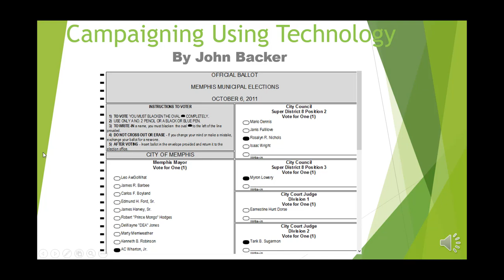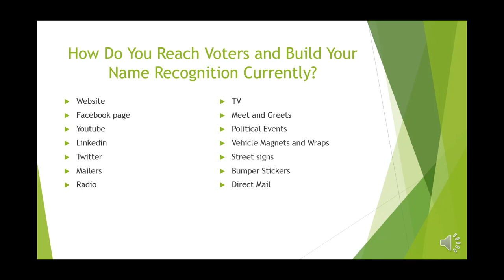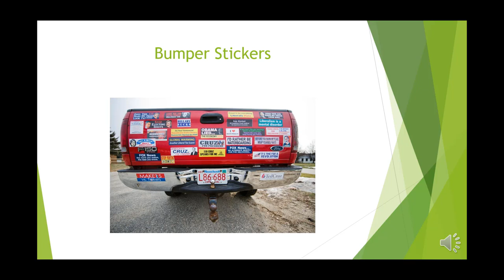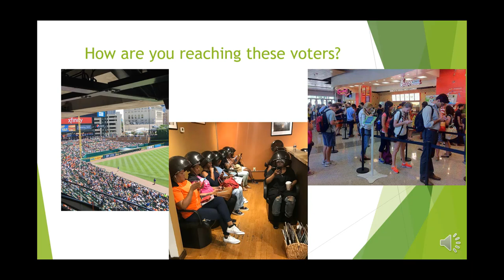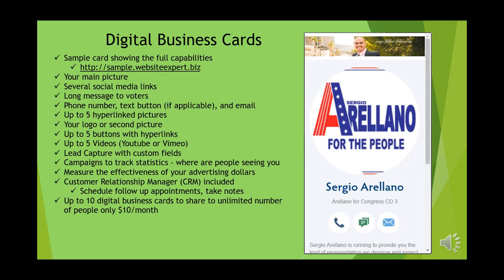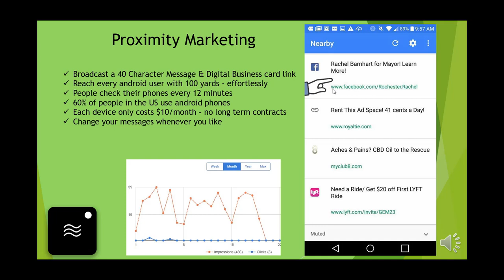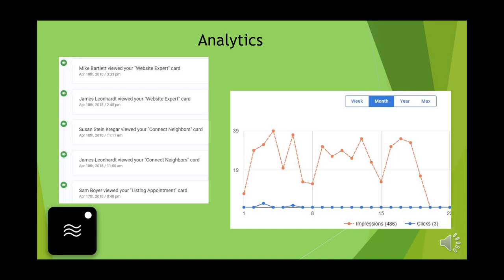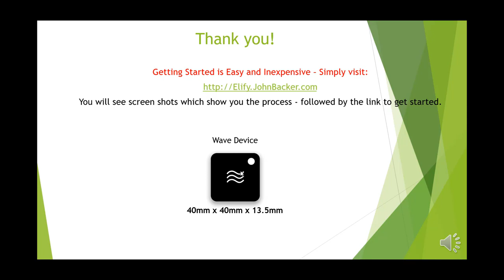Political Campaigns - Digital Business Cards and Proximity Marketing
Digital Business Cards and Proximity Marketing for Political Campaigns. Build name recognition and spread your campaign message far and wide effortlessly.